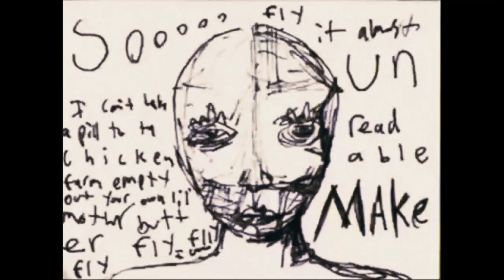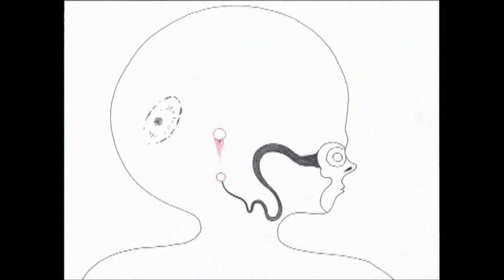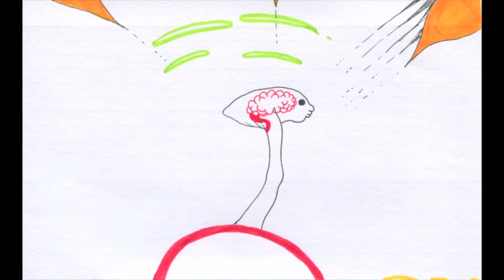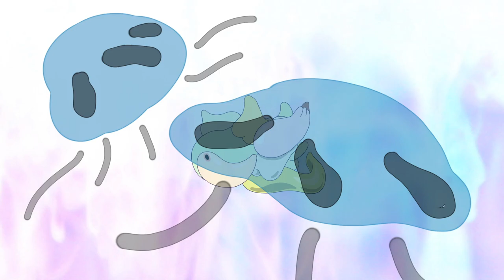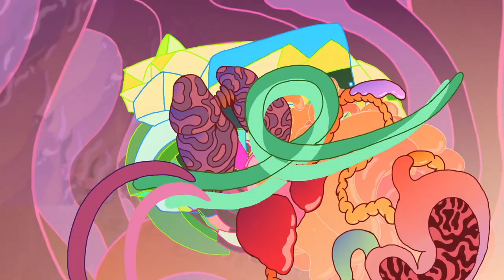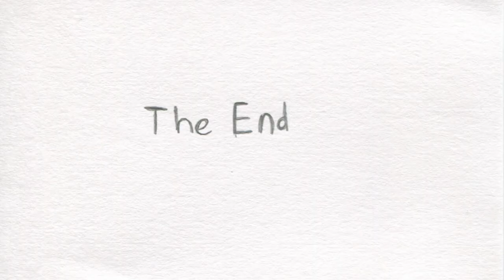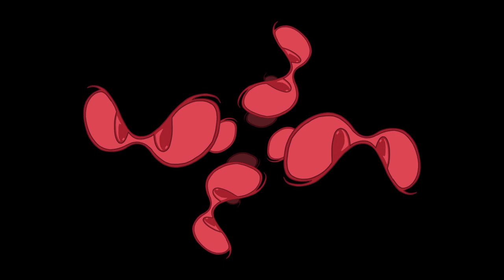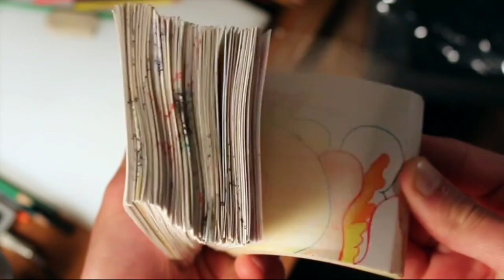Animation Interview - How I Became an ANIMATOR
Being an Animator - is it easy? Hard? Why make animation? In this interview, KCAI animation student Josh Lar interviews Micah Buzan about how to start an animation career in the digital age.

They discuss the paths to learning animation, early artistic influences, how to get freelance animation gigs,  how to set up effective work habits, and much more.

- - - LINKS- - -

- - - Animation Loops for Music Vids, Streaming, & Live Performance - - -